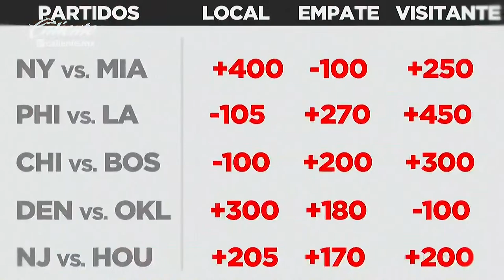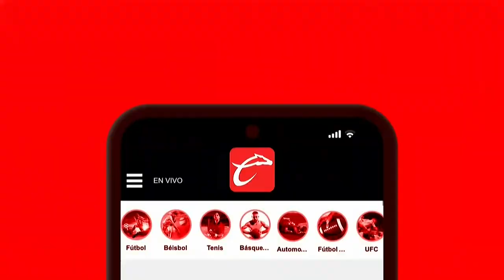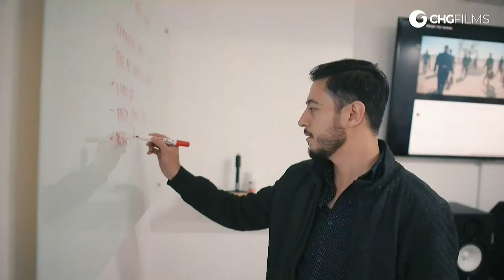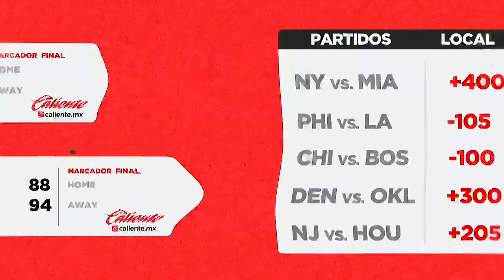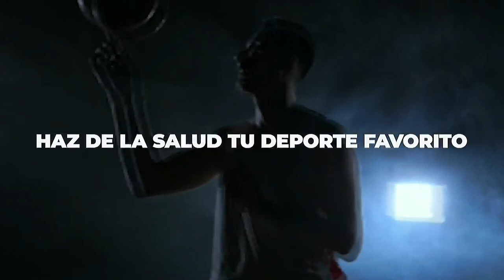CORREBASKET VS ASTROS DE JALISCO